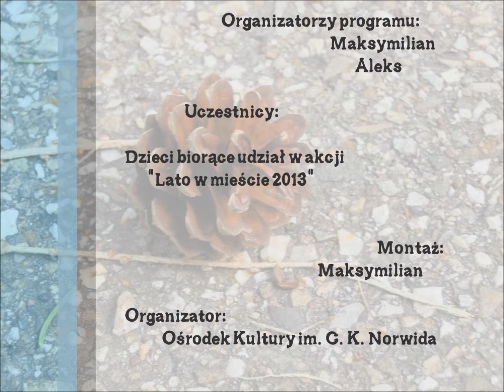Lato w mieście 2013 - uczestnicy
Film o uczestnikach "Lata w mieście" , 1-12 lipca 2013 w Ośrodku Kultury im. Norwida w Krakowie. Autorzy: Maks Łyko i Aleks Zagól.